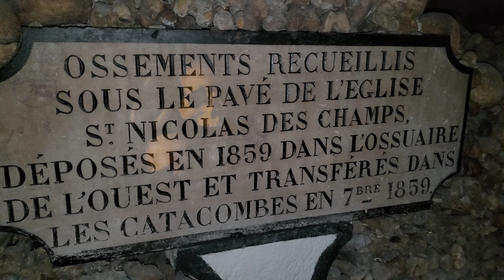JE VISITE LES CATACOMBES DE PARIS